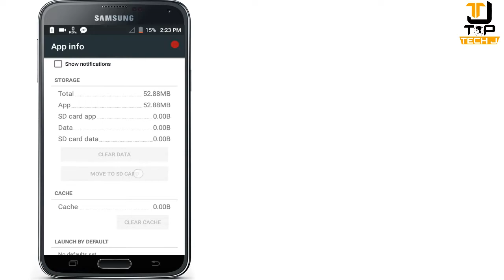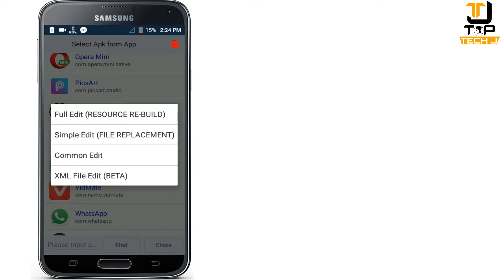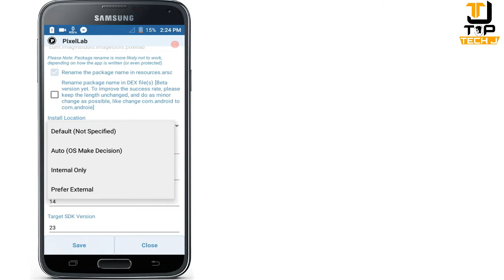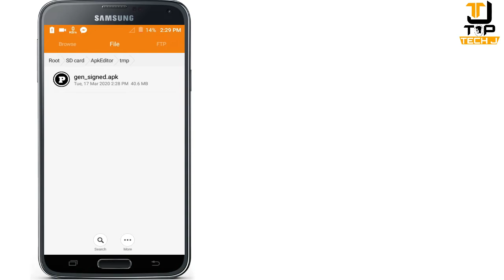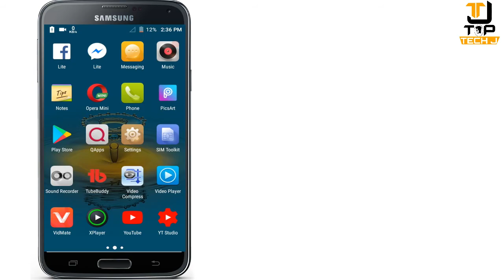How to move unmovable apps to SD card [no root] || Move unmovable apps to SD Card in 2020 ||TopTechJ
Hi friends today I am going to show you how to move an app to sd card which is not unmovable app on android so watch complete video and make sure like this video and also comment
______________/LINKS\_____________________________
About : Top Tech J is a Youtube Channel which is all about tech videos . New videos are uploaded daily and the content provided to viewers is all about Technology